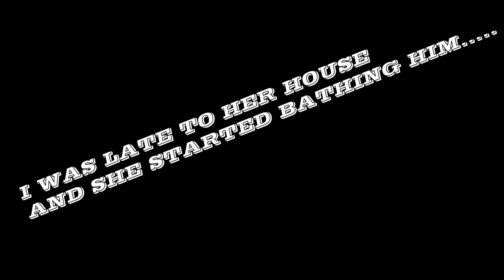I GOT HUMPED!!! (EXPLICIT)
I really appreciate all your love and support. Hope you guys love my content and share it with others and help us grow this channel. You guys are awesome and beautiful. Remember the most important thing guys "Kill them with your SMILE.."